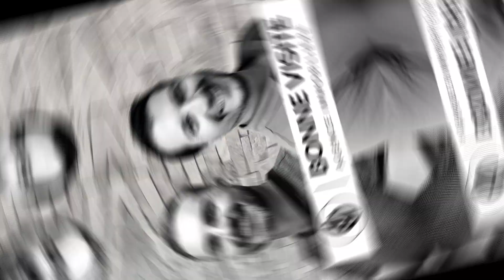Appartement T4 en duplex sur MIONS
Votre agence BONNE VISITE vous propose ce charmant appartement T4 en duplex d'environ 72 m² (90 m² au sol) situé sur la commune de MIONS.

Ce bien a été entièrement rénové.

- pièce à vivre avec cuisine ouverte de 39 m²
- terrasse privative
- 3 chambres mansardées
- salle de bains
- climatisation réversible

Proximité de l'école Germain Fumeux.

Petite copropriété de 6 logements.

Avec 2 places de parking

PRIX : 276 000 € (frais d'agence inclus)

☎️ Contactez-nous au 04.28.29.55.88 pour obtenir plus d'informations.